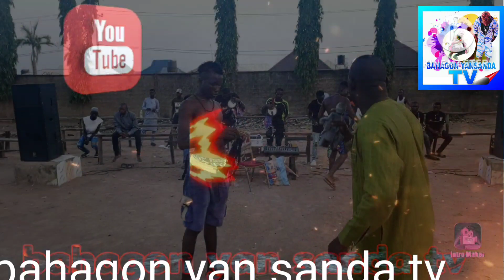haba damben bafada bane sakanin dogon sicko da shamsu autan dan bunza b yansanda da shegun ba aiba